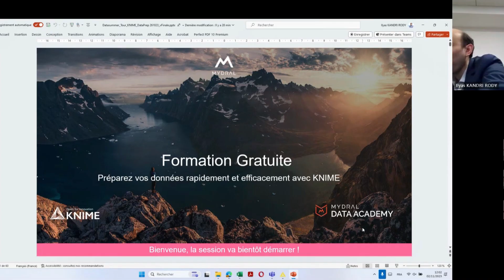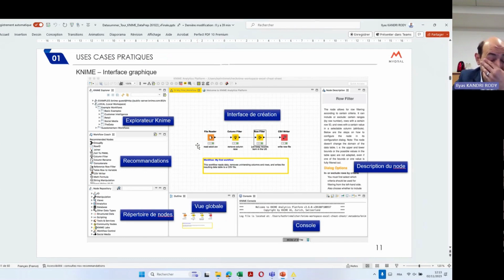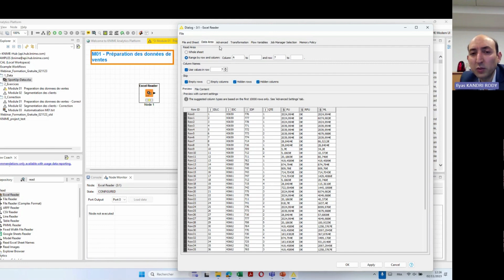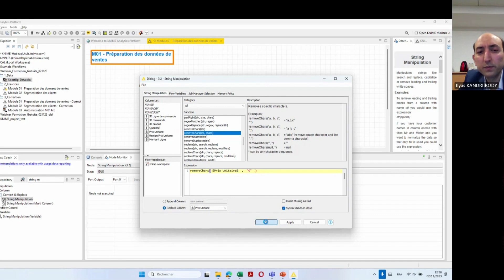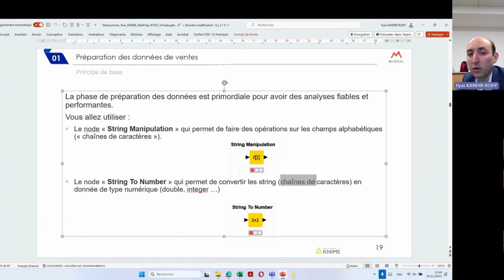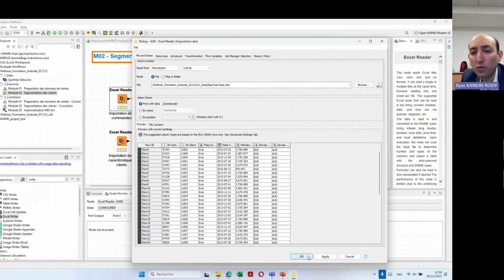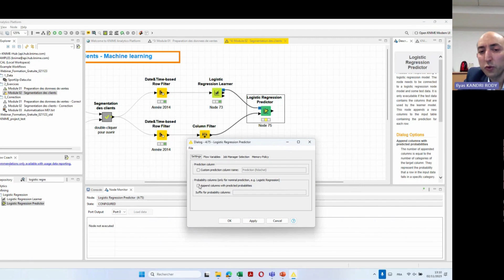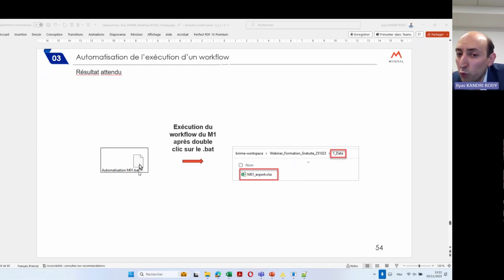Webinar KNIME Formation Découverte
Nous proposons de manière gratuite les deux premiers modules de la  Formation Knime Découverte👇

Mydral Data Academy est un centre de formation avec des consultants experts. Notre expertise repose sur plus de 10 ans de projets clients au cœur de la valorisation de la donnée.

KNIME est un outil no code gratuit utilisé par de grands acteurs dans différents secteurs (ING, SIEMENS, GIE CB, GROUPE LECLERC…), permettant de traiter, automatiser et analyser des données.

De la collecte à l'enrichissement, en passant par la mise en forme, l'automatisation des calculs, la création de modèles prédictifs, et enfin, le chargement des données. Le tout, sans besoin de compétences en programmation. 🚀

Pour faciliter le bon déroulement de la formation, veuillez télécharger en amont KNIME Analytics Platform (Open Source)